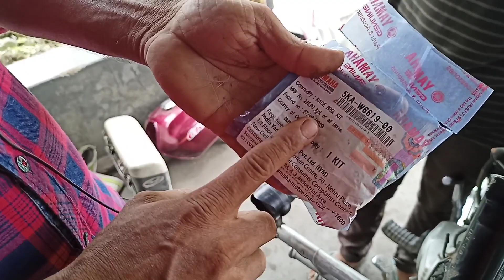Yamaha bike ki handle ball racer fitting karne ki Sahi tarika यामाहा बाइक की हैंडल बॉल रेसर फिटिंग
Mere YouTube channel per aap logon ko sirf bike relative video dikhaunga jaise ki engine assembly wiring repairing and har koi bike problem solve Karke dikhaunga or bs6 bike ki
Puri jankari